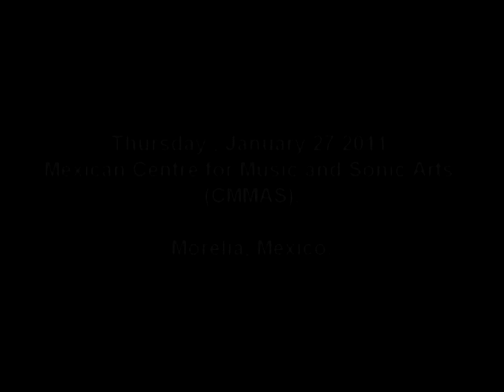JUAN JOSÉ BÁRCENAS / NUEVA MÚSICA DÚO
Ojos, fruto de fuego. / Violin, Piano (& Optional Electroacoustics Sounds)

Winner in the Call for Scores 2010 from the ensamble Nueva Música Dúo.

Mexican Centre for Music and Sonic Arts (CMMAS).

Morelia, México.